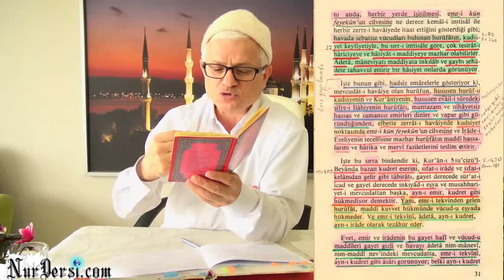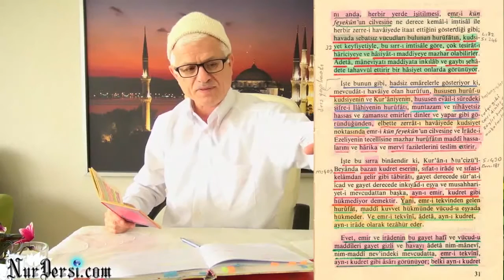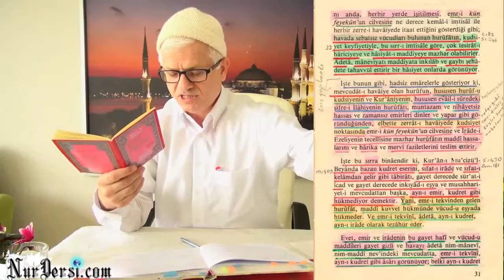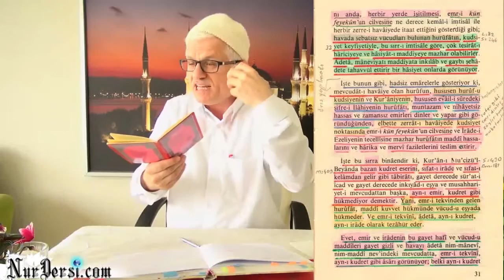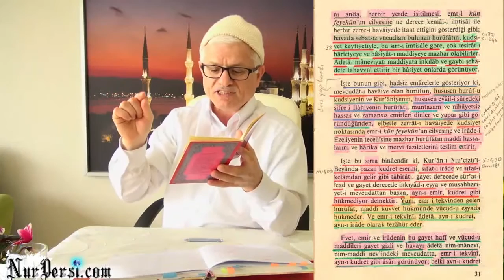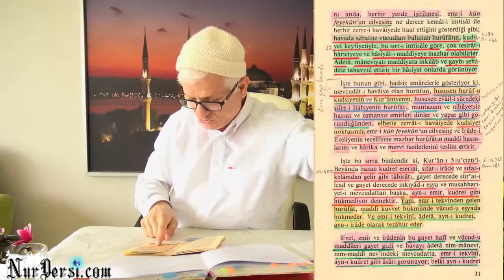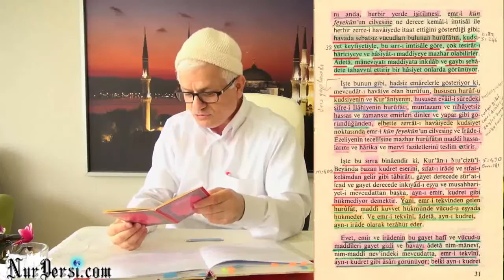Timsal ve Kelam